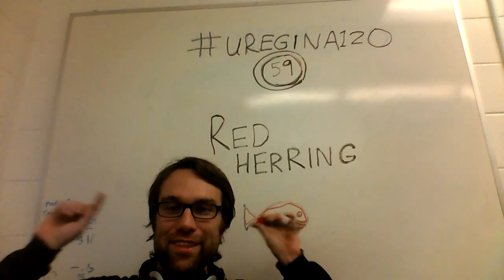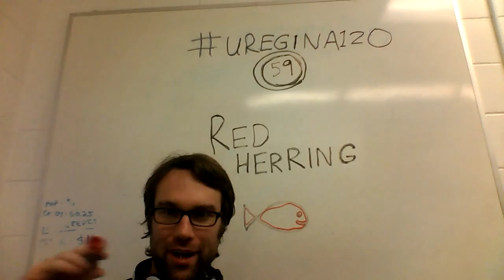uregina120 - #59 - Red Herring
The logical falllacy of. oooh shiny.